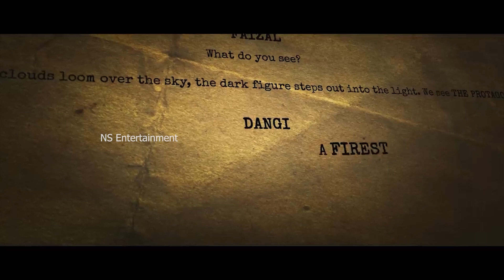పవన్ కళ్యాణ్ స్టైల్ చూస్తే మతిపోతుంది || Pawan Kalyan Joined In They Call Him OG Shoot || NS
Watch Here PawanKalyan Joined In They Call Him OG Shoot